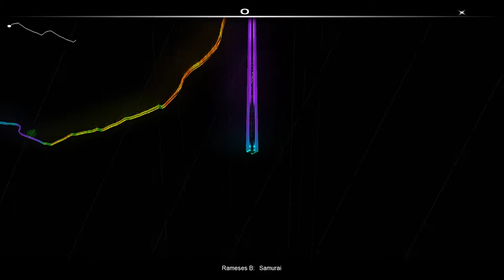Rameses B - Samurai [Audiosurf]